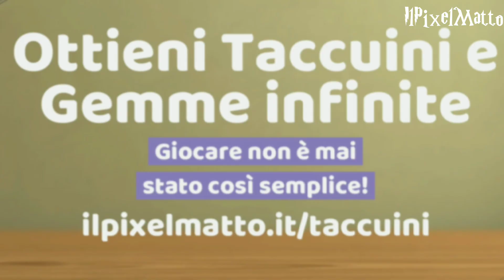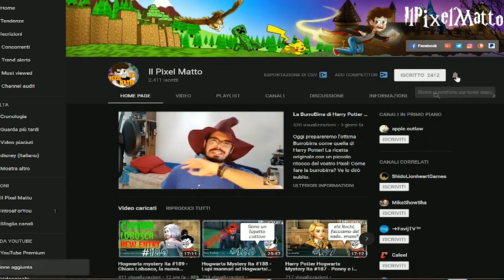Entro nel reparto proibito! JACOB? - Hogwarts Mystery Anno 6 Cap 29 #826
Buonsalve ragazzi! E benvenuti in Harry Potter Hogwarts Mystery! Oggi entro nel reparto proibito per scoprire ulteriori informazioni sul platano picchiatore (e non salice schiaffeggiante). Incontreremo Jacob Balboa?

La grafica del mio canale è gentilmente offerta da Linda Attivissimo:
Instagram.com/linda065cliva